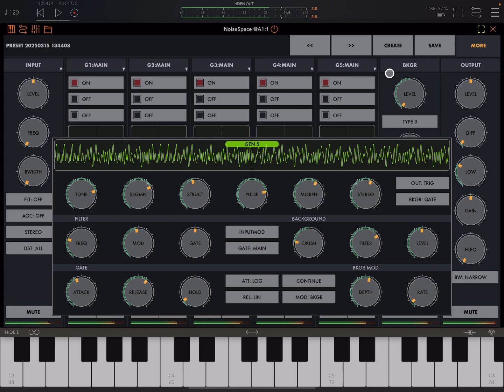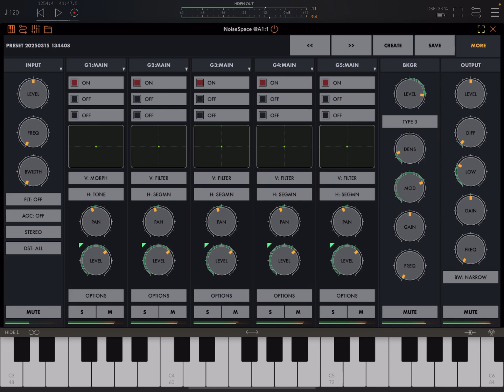NoiseSpace (SoundScape Plugin) Just Got Even Weirder! (Igor Vasiliev, IOS/Mac/AUv3)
Short video walkthrough of the 2 most important new features of the v1.1 update. If you aren’t familiar with the app, watch my very detailed walkthrough here:

This New iOS/Mac Plugin is Perfect for Soundscapes & (Dark) Ambient // NoiseSpace, Igor Vasiliev

❤️ If you are a regular viewer of this channel, help me keep going please, there are many easy ways!